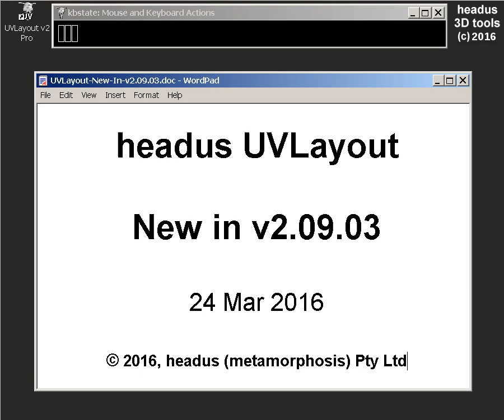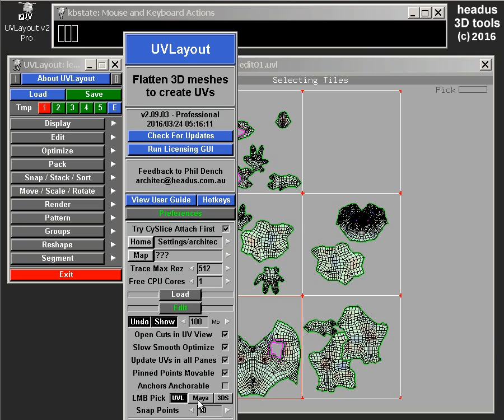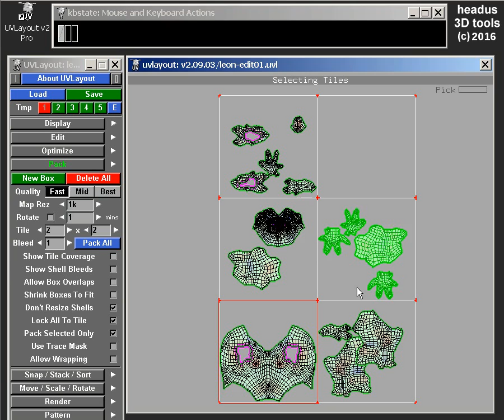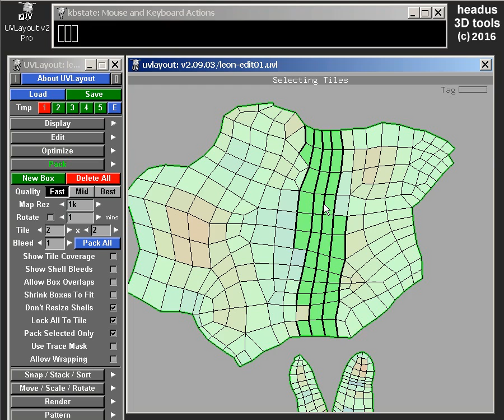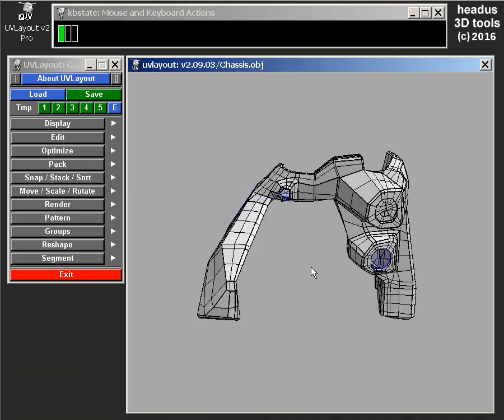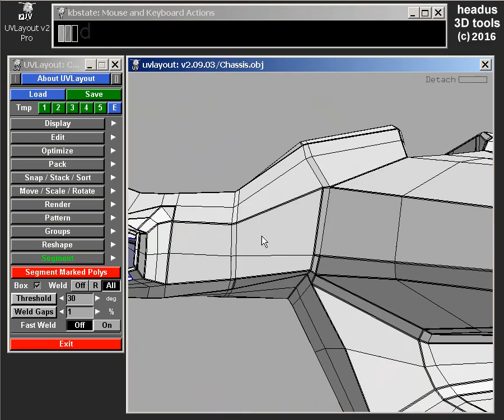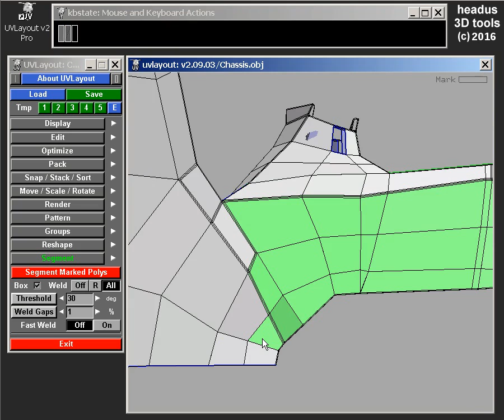UVLayout v2.09.03 - What's New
= New tools added in this version:

  - ` Hotkey : Backquote, above Tab, toggles tile selection
  mode. When turned on, dragging LMB to box select shells will snap
  to the UV tiles grid. Also single clicking in a tile will select
  all shells in that tile.

= Changes to existing tools:

  - Pack : Added option to pack selected shells only.

  - Ctrl I/K Hotkey : If polygon adjacent to picked edge is G key
  marked, then only edges adjacent to other marked polys are tagged.

  - Segment : Added a button to the Threshold setting, which allows
  you to manually select one or more polys with the G key first,
  then adjacent polys facing the same way are filled in with a
  click of that button.